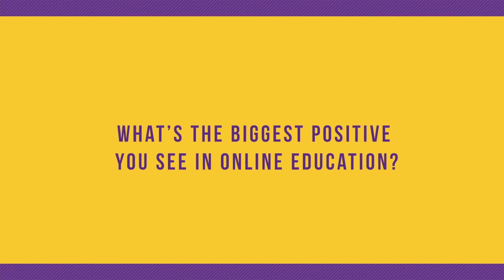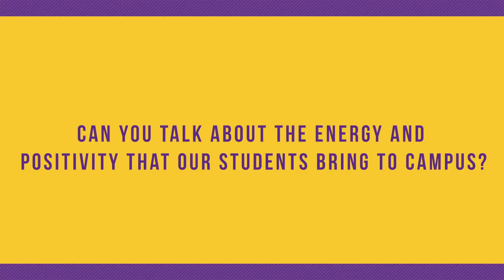FacultyFriday - Professor Bryan Minnich, Sport and Exercise Science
This week's FacultyFriday interview is Professor Bryan Minnich of the Sport and Exercise Science department. Prof. Minnich and colleague Lesa Dunn have offered over 70 hours of weekly availability to students to help ease the transition to online learning.